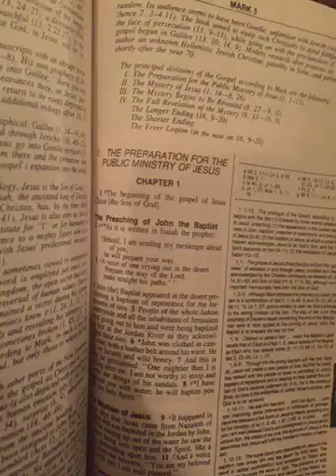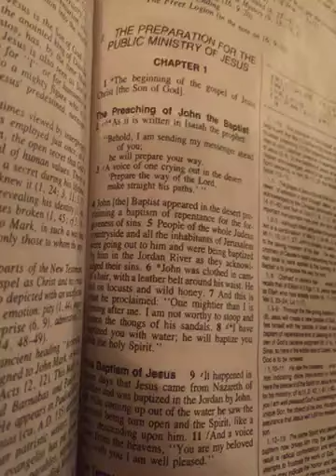THIS IS MY BELOVED SON WITH WHOM I AM WELL PLEASED / GOD THE FATHER & JESUS' BAPTISM Mark Ch. 1